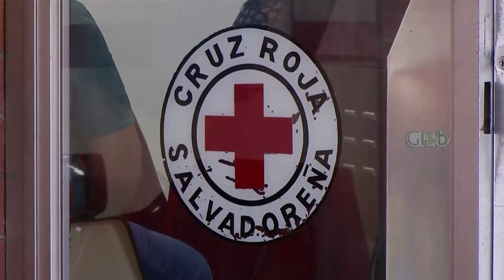CRUZ ROJA RECIBE UNIDAD DE DONACÍÓN DESANGRE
¿Usted ya ha donado sangre? Hacerlo es muy importante porque podemos
salvar vidas, para contribuir a esta labor la embajada de Japón en El Salvador realizó una donación a la Cruz Roja Salvadoreña, para un proyecto de unidad móvil con el que se pretende aumentar la recolección de sangre de forma segura.